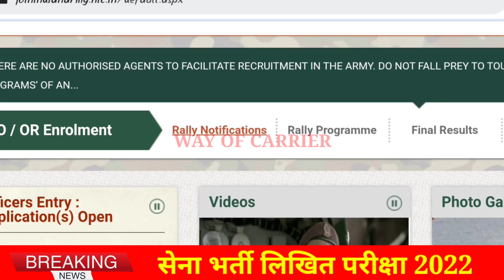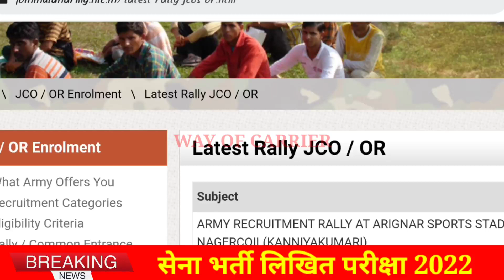Army Exam Date 2022 | Sena Bharti Exam News | Army Bharti Exam Kab Hoga | Sena Exam News Today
Army Bharti Exam Date 2021 | Army Exam News Today | Army Rally Bharti 2021 | Army Bharti Exam News

whatapp no

army exam date 2022 kerala,
army exam date new,
army exam date 2021 malayalam,
army 25 april exam date 2021,
25 april army exam date,

army bharti exam date,
new exam date army gd,
25 july army exam date,

all india army exam date 2021xxxxarmy exam date update 2021//army exam all aro new date 2021

army exam all aro new date 2021
Join Indian Army Rally Bharti 2021 Date, Latest Vacancy Notification, Eligibility, Age Limit, Apply The Indian Army Rally Bharti 2021 Sate wise and District wise Recruitment will begin in a short period of time. All the candidates who are dreaming to part of the Indian Army for a long time can apply now. As Indian Army Rally Vacancy notification has invited candidates for various job posts. On which post you want to apply is total up to you. We will here describe each and every post which Indian Army has announced officially. Candidates who are planning to apply online for recruitment need to check eligibility criteria first and then they can check important dates as well. Candidates need to fill online application on the fixed dates in order to appear for the examination. Yes, you will go to appear for a written test before being part of the Indian Army Rally Vacancy. Check out this information on Indian Army Vacancy 2021 Rally Notification, Eligibility, Online Application Form Process, etc so you prepare really well for the selection process

army exam kab hoga
army exam kab hoga 2021
Sena bharti exam news today
Sena rally bharti 2022
Ajmer army rally bharti 2021
Sena exam news
alwar sena bharti 2022
Sena bharti 2022
Sena bharti exam date
army rally bharti 2022
Sena exam new update
Army paper kab hoga